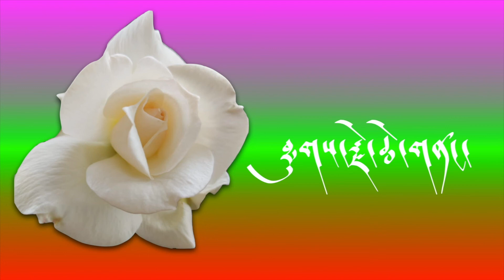Number (11 to 20 )